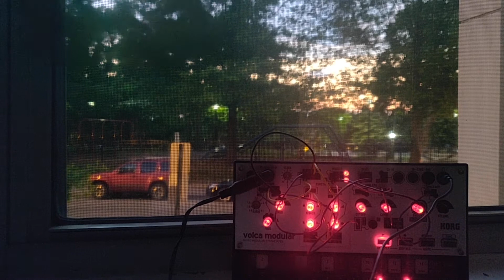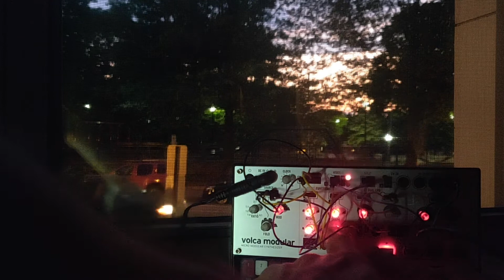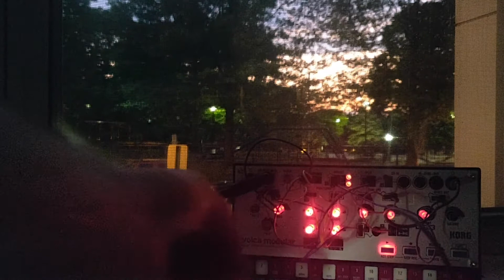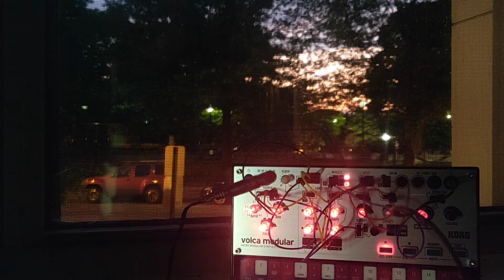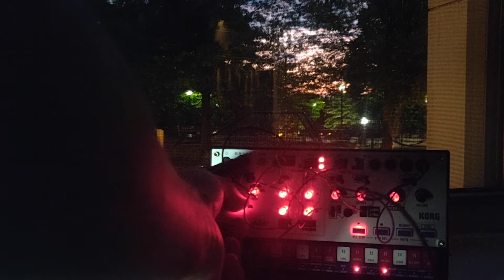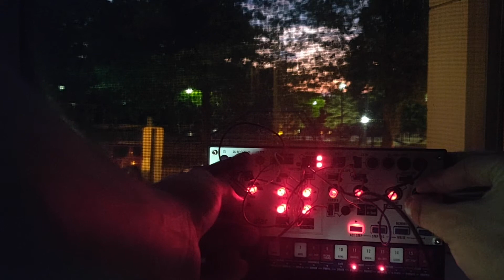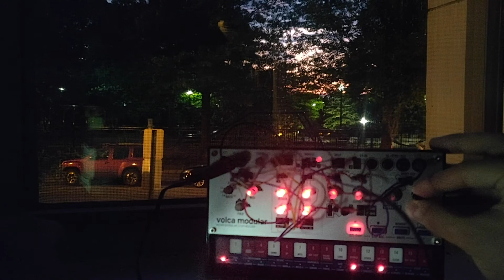lofi sunset jam with the volca modular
My first recorded jam on phone via an external speaker (cannot wait to get an audio interface!). Edited from a 20 min session as the day and month ends.